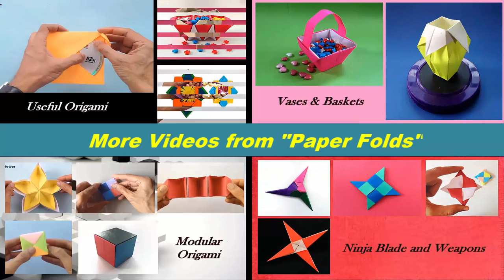How to do an easy Paper "Modular star of Vibrance" - Decorative Origami Tutorial